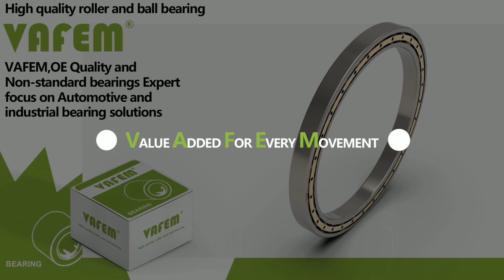Large deep groove ball bearing 618/1000 MA C4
VAFEM (Shang Hai) Bearing Technology Co.,Ltd

Address:Room 6F,#179,west of Zhongshan Rd,Changning District,ShangHai,China   Post Code:200051

Contact:Mr Vafem Song